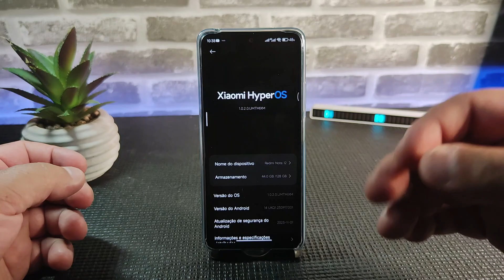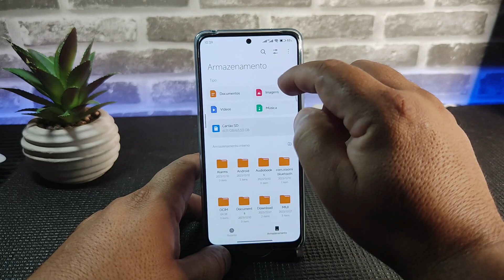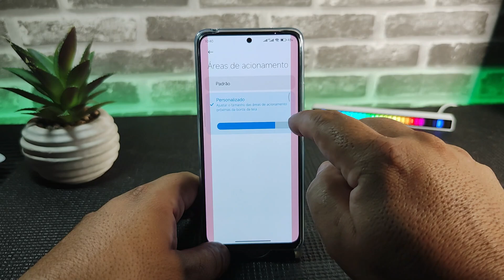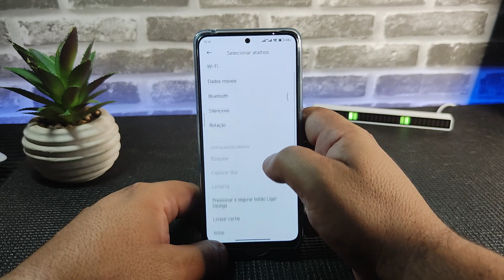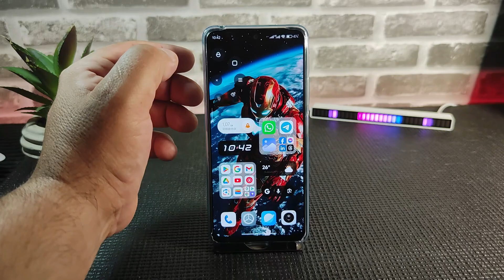MENU DE ATALHOS NO SEU LOW RAM FÁCIL FÁCIL